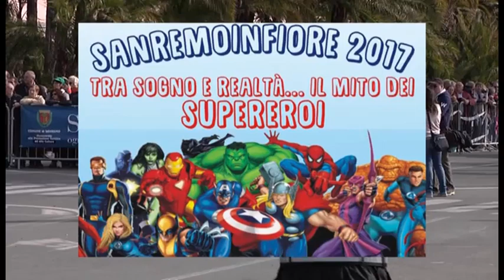Sintesi per Majorettes Rieti Sanremoinfiore 2017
Sanremoinfiore 2017, sintesi corso fiorito in omaggio alle Majorette di Rieti
Buona Visione Roberto Pecchinino